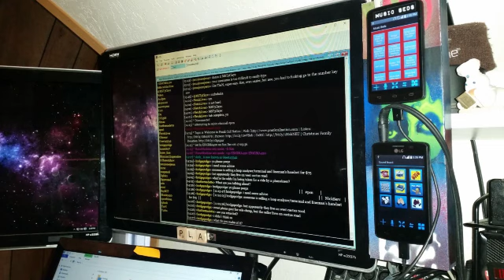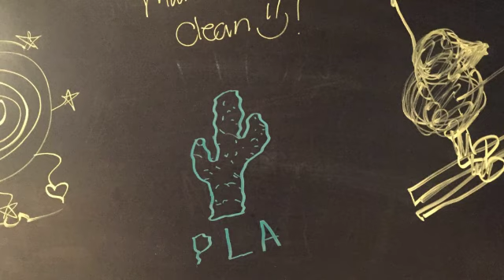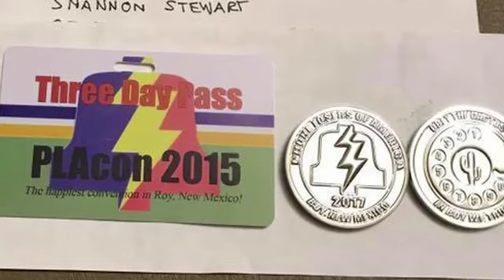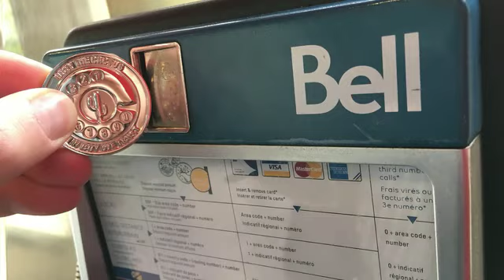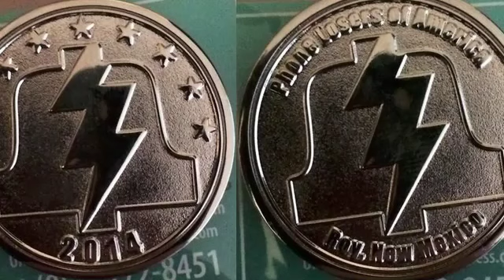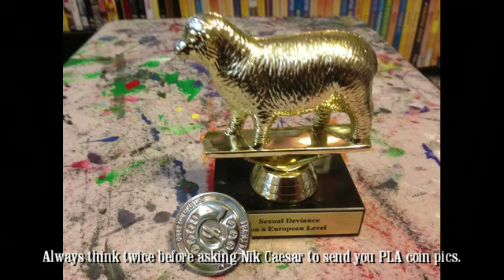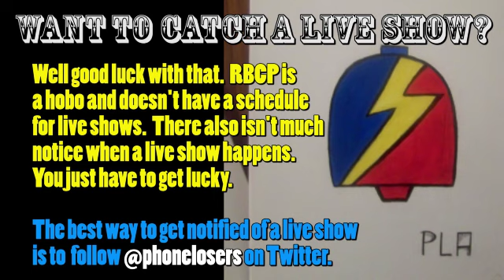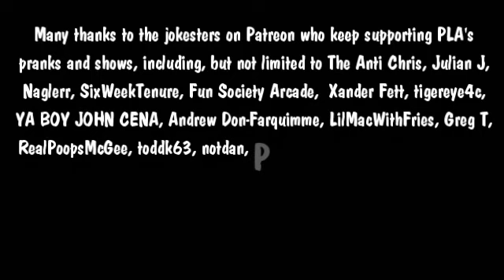The Snow Plow Show Episode 473 – Subterranean Apartment Rentals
Today we finish up the rest of those Craigslist calls all the way from New Bedford.

Show art by Alex M.

New CoMC video – me and Carlito convince a guy to be a self-driving car safety driver

I kept accidentally telling people Baxter Street instead of Bates Street.

Retweet this tweet to have some guy go to some other guy’s house

Asterios does 12 podcasts per week. You should listen to him.

Ending song is Space Jam by Positive Attitude